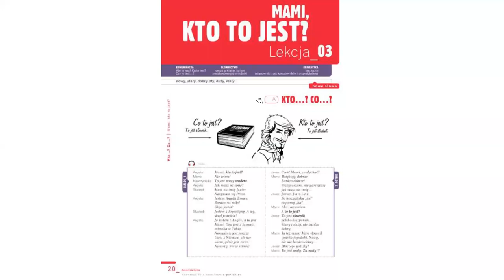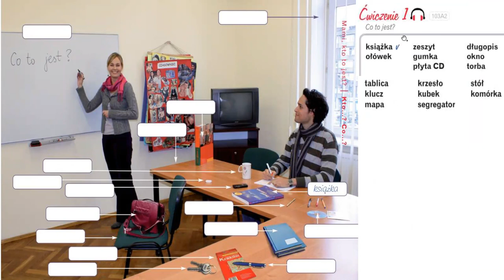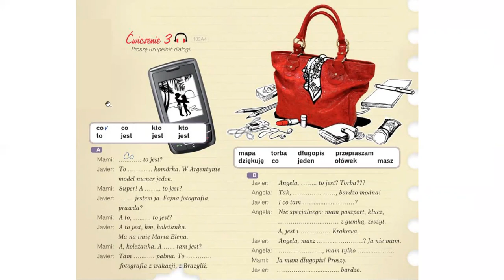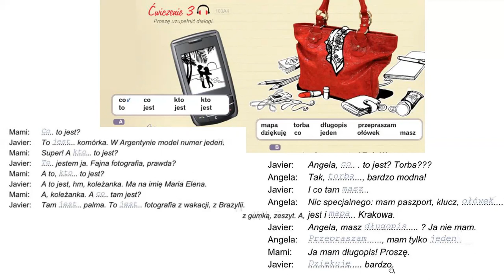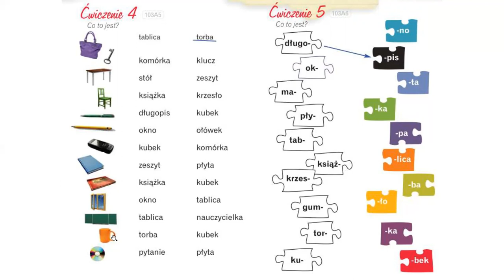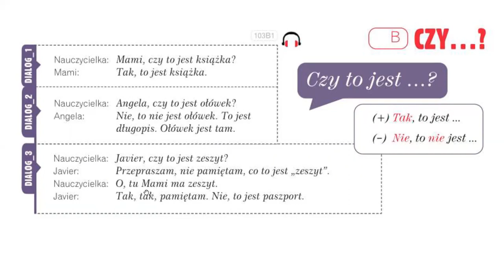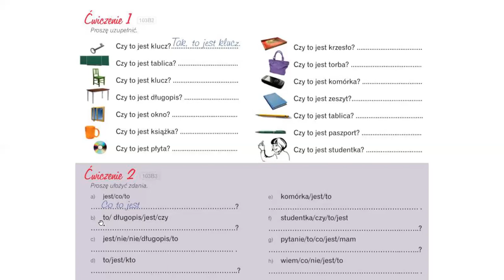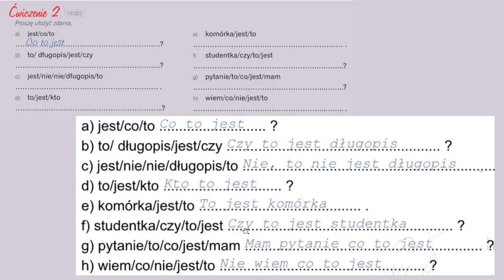Krok po kroku A1. Урок 3, часть 1. Język polski.